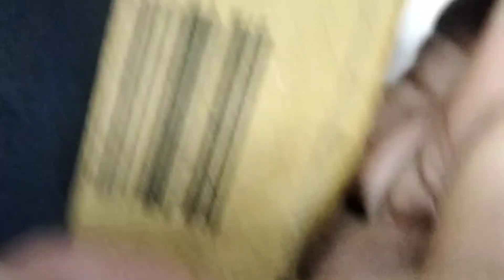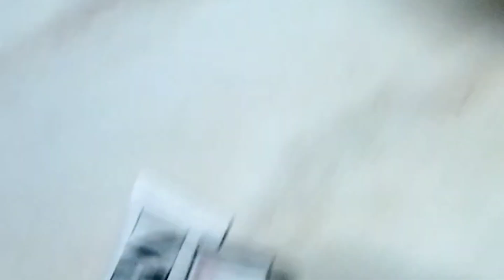NYbea products from Purple app- Honest review